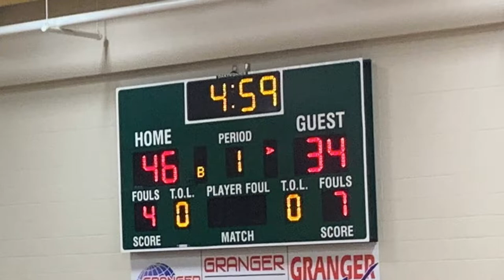Bridge City Cardinals vs. Lumberton Raiders (Varsity Summer League)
Bridge City Cardinals vs. Lumberton Raiders 2022 Varsity Summer League